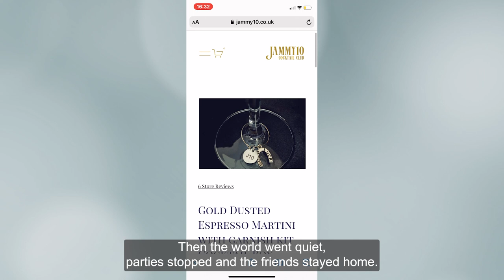Helen Mason - SOA 2022 Finalist, Business Start-up Award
Helen Mason/ Jammy10 cocktail - SOA 2022 Finalist, Business Start-up Award

When Helen Mason was medically discharged from the Army in 2020, it was difficult to gain access to resettlement activities and job interviews due to the lockdown. Her supportive friends helped her to settle back into civilian life so, to thank them, Helen made cocktails in old jam jars and delivered them to their doors for some lockdown cheer.

As word spread of the delicious jam jar cocktails, Helen found herself delivering more and more. She’d been doing it for enjoyment up to that point, but as demand grew, she began to charge. Helen loved her Friday night deliveries, and felt that the enterprise had helped her reclaim a sense of purpose and the opportunity to reconnect with her community.

“Jammy10 is completely different from any other cocktail delivery service on the market. It’s a business with soul and creativity.”

Facing the challenges of learning about business, Helen sourced product suppliers, built a website, and learned accounting and marketing skills. She branded the business and put the cocktails into her self-designed packaging to create a “cocktail hour in-a-box” that slides sweetly through the letterbox!

Helen runs a community-centred Jammy10 Cocktail Club through the website, which currently has over 850 subscribers. Club members are more than loyal customers; they’re a community – part of the journey and future of the business. Helen’s cocktails now reach every corner of the UK, with a Jammy10 signature gin launching shortly!

“Setting up and running a business has taught me that you can do anything you put your mind to. I’m so proud to say that I have PTSD, but PTSD no longer has me.”